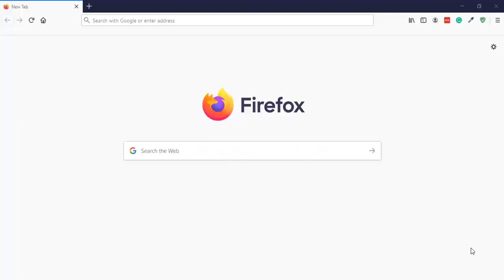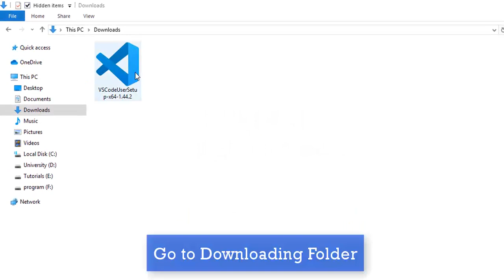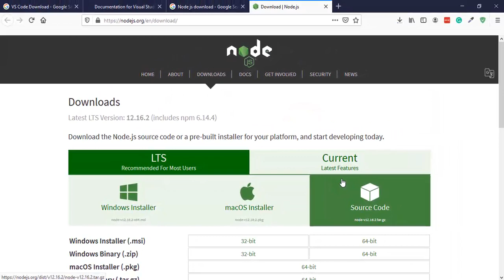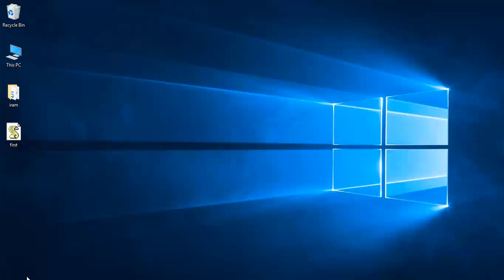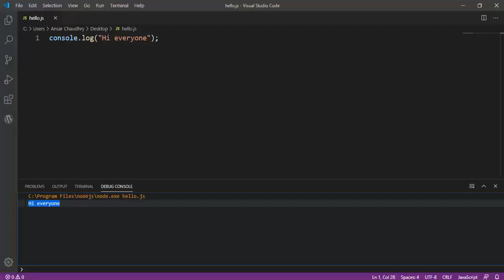How to Run Javascript Program.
Hi Guys, Today I am gonna show you How to Run Javascript Program on VS Code. In this video, we are going to run the javascript program with just 5 simple steps.
There are following 5 step requires for running javascript program.
1. Download Visual Studio Code
2. Install VS Code
3. Download Node Js
4.Install Node Js
5. Run Javascript Program

So, Please follow the above step then you easily run a javascript program in vs code

How do I run JavaScript code locally?
How do I run JavaScript in chrome?
How do I run JavaScript in Notepad ++?
What do I need to install to run JavaScript?
How do I run JavaScript in my browser?
Do I need JavaScript enabled?
Do I need to install JavaScript?
How do I run a.JS file?
What is the best editor for JavaScript?
How do you save a JavaScript program?
Which software is used for JavaScript?

How to Run Javascript Program on VS Code?